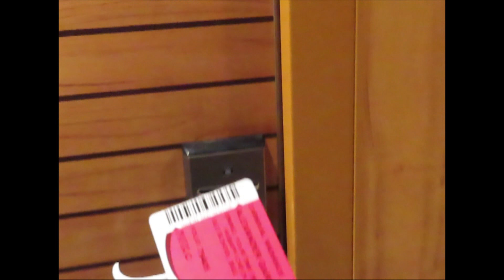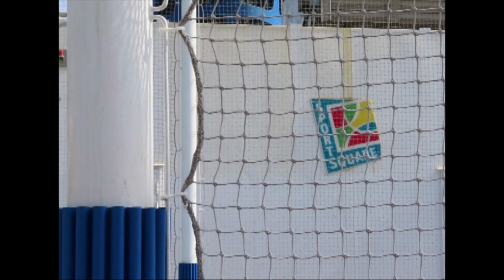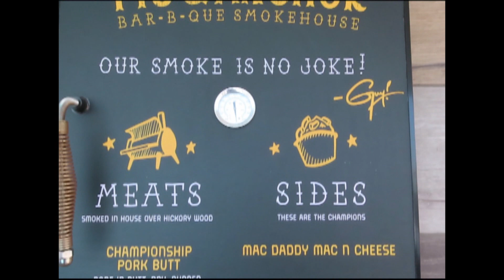Old School Cruise 2022